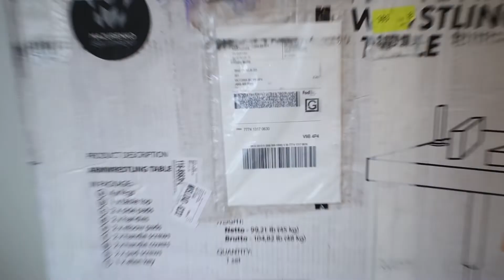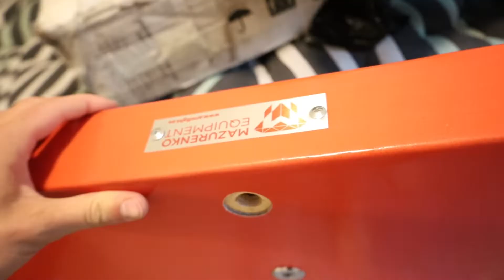UNBOXING + BUILDING my MAZURENKO Armwrestling Table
This will be my last tournament right hand amateur.

Code “MAXX”

Mic Used

Gorilla Pod